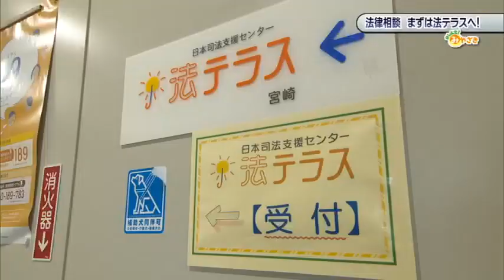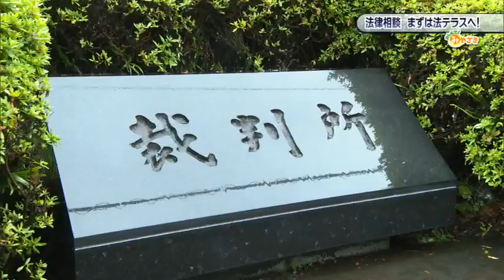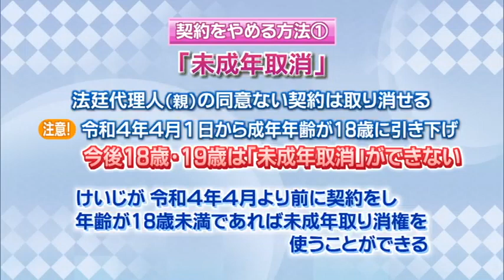「おしえて！みやざき」7月16日放送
2022年7月16日放送「法律相談は、まずは法テラスへ！」
ある日、トラブルに巻き込まれてしまった・・・そんな時の駆け込み寺となってくれる法テラスについてご紹介！利用方法について分かりやすくお伝えします！